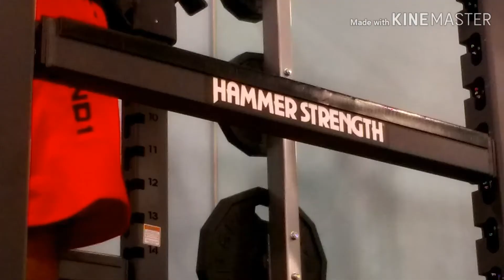LEG DAY (time to put squats back on the front burner)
Leg day rebuilding my squat